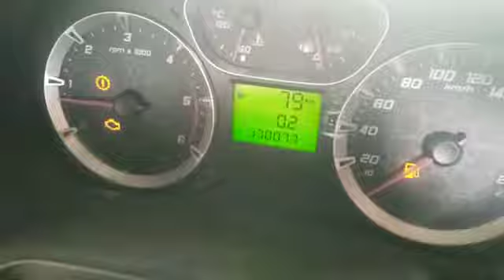2012 Ford Fiesta 1.4 DURATORQ DIESEL CLXI Chengalpet